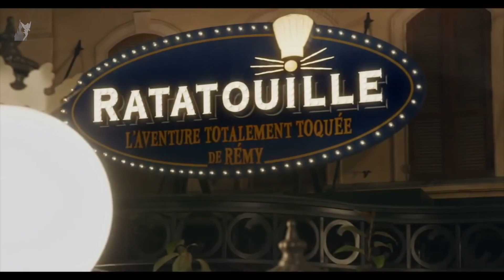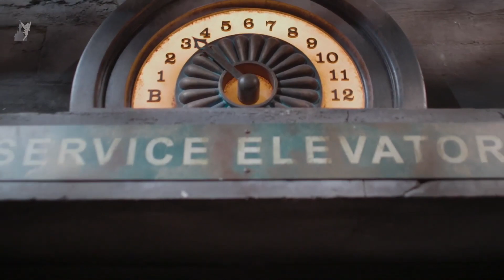TOP 5: at Walt Disney Studios Park in Disneyland Paris